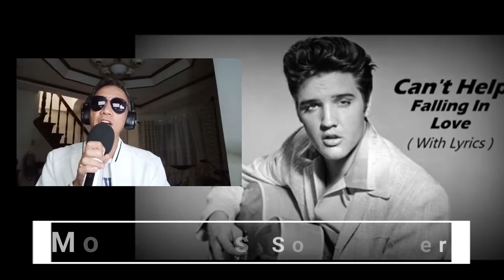Cant help falling in love (song cover)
"Can't Help Falling in Love" is a song recorded by American singer Elvis Presley for the album Blue Hawaii (1961). It was written by Hugo Peretti, Luigi Creatore, and George David Weiss and published by Gladys Music, Inc. The melody is based on "Plaisir d'amour", a popular French love song composed in 1784 by Jean-Paul-Égide Martini. The song was initially written for a woman as "Can't Help Falling in Love with Him", which explains the first and third line ending on "in" and "sin" rather than words rhyming with "you".